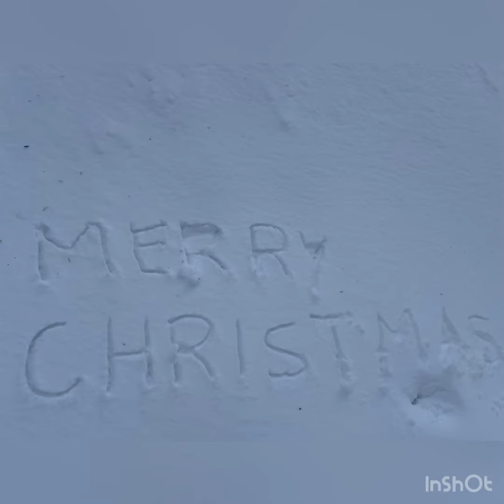King Creek Frozenfalls Christmas Hike 2022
5 km hike past the frozen waterfalls to a stunning view of the Rockies. One of my favorite hikes in Kananaskis Country is in the winter or summer.